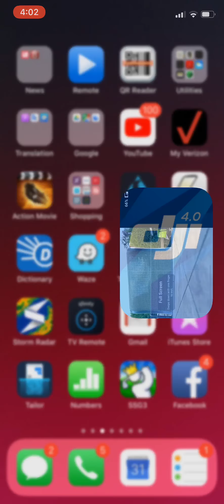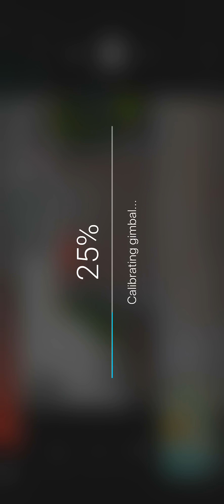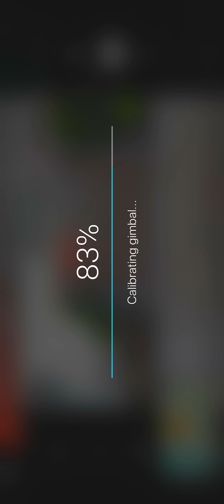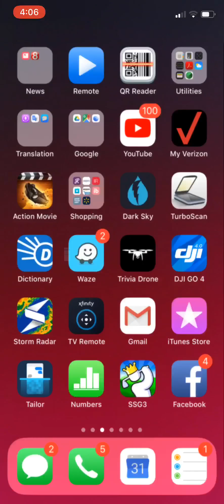October 29, 2018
Mavic Care Video